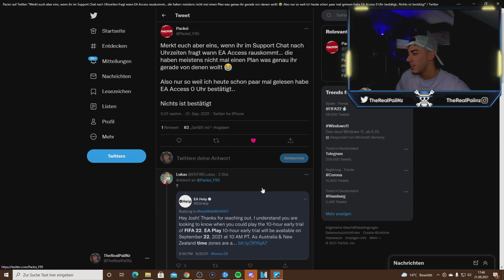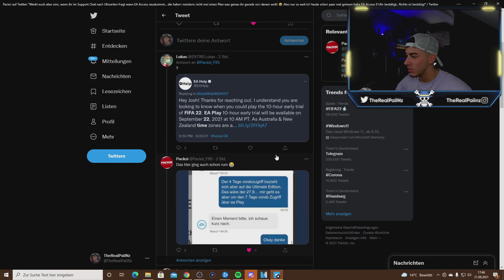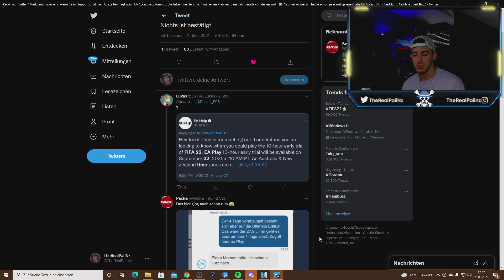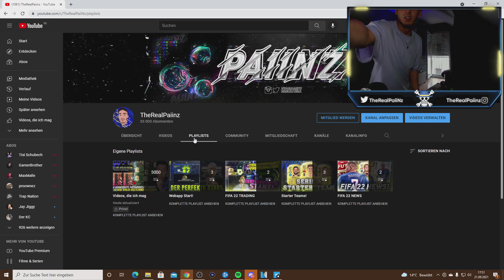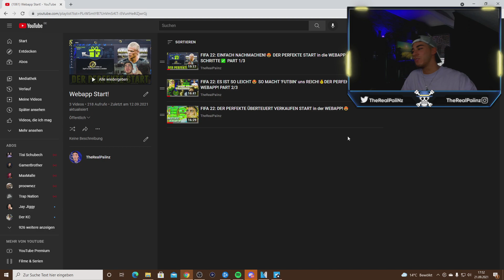FIFA 22: EA ACCESS + WEBAPP UHRZEIT?🧐 10 STUNDEN TRIAL im STORE FINDEN & HERUNTERLADEN✅